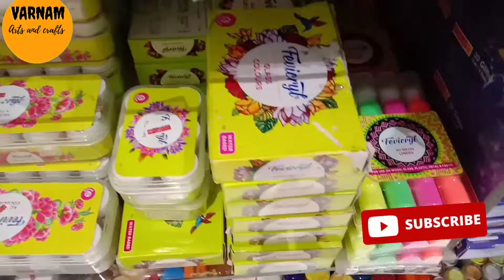Arts & Craft supplies/Art & Craft shorts/craft items at low price#shopping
Art & craft supplies at low price
Padi Saravana stores craft items
Saravana stores craft items
Saravana stores shopping
Shopping 2021
Shopping vlog
Padi saravana stores haul
Craft items at low price
Craft items shopping
Art supplies
Art & craft items for sale

Address :
Near Padi Bus Stand, No.2, South Park Road, 15, Madras Thiruvallur High Rd, Padi, Chennai, Tamil Nadu 600050

            ORIGAMI VIDEOS

       HOME DECOR

               HAUL

                TESTING OUT

       7 days challenge with Varnam Arts and              Crafts 🕹️

                                       Keep supporting ❤️